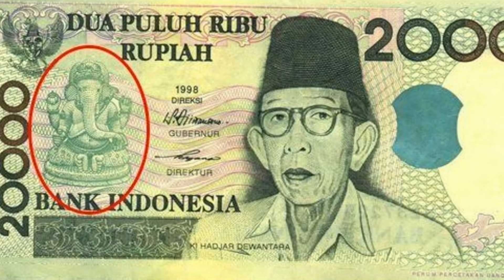RSS ഇന്റെ ആശയം എന്ത്? RSS ideology explained in malayalam | BJP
The video focus on the explanation of RSS ideology and also explains the idea of  Hindu nationalism proposed by the RSS.

what is rss
what is rss malayalam
what is rss in india
what is rss ideology
rss ideology
rss ideology explained
rss ideology malayalam
rss ideology meaning
rss ideology imran
rss ideology book
rss ideology quora
rss malayalam
rss malayalam song
rss malayalam whatsapp status
rss malayalam status
rss malayalam movie
rss malayalam short film
rss malayalam speech
rss malayalam hit songs
rss malayalam ganageetham
rss malayalam movie scenes
rss malayalam mass whatsapp status
rss malayalam mass dialogue
rss malayalam status videos
rss malayalam news
ganageetham malayalam
ganageetham
ganageetham malayalam rss kerala
ganageetham rss
ganageetham rss malayalam
ganageetham parama pavithra mathami mannil
ganageetham malayalam lyrics
ganageetham whatsapp status
namaste sada vatsale matribhume
namaste sada vatsale matribhume ringtone
namaste sada vatsale matribhume status
namaste sada vatsale matribhume whatsapp status
namaste sada vatsale matribhume lyrics
namaste sada vatsale matribhume song
namaste sada vatsale matribhume reaction
namaste sada vatsale matribhume 8d
namaste sada vatsale matribhume dj
namaste sada vatsale matribhume full screen status
namaste sada vatsale matribhume meaning
namaste sada vatsale matribhume lyrics in english
namaste sada vatsale matribhume shivaji maharaj
namaste sada vatsale matribhume instrumental ringtone
namaste sada vatsale matribhume female version
mohan bhagwat speech
mohan bhagwat status
mohan bhagwat latest speech
mohan bhagwat security
mohan bhagwat entry
mohan bhagwat interview
mohan bhagwat in aap ki adalat
mohan bhagwat on muslims
mohan bhagwat ka bayan
mohan bhagwat thug life
mohan bhagwat whatsapp status
mohan bhagwat biography in hindi
mohan bhagwat speech today
mohan bhagwat marathi speech
mohan bhagwat malayalam whatsapp status
mohan bhagwat malayalam
rss mohan bhagwat malayalam
mohan bhagwat history in malayalam
parama pavithra mathami mannil lyrics malayalam
parama pavithra mathami mannil song
parama pavithra mathami mannil violin
parama pavithra mathami mannil whatsapp status
parama pavithra mathami mannil karaoke with lyrics
parama pavithra mathami mannil dj song
parama pavithra mathami mannil remix
parama pavithra mathami mannil ringtone
parama pavithra mathami mannil balabhaskar
parama pavithra mathami mannil status
parama pavithra mathami mannil bharathambe poojai
parama pavithra mathami mannil karaoke
parama pavithra mathami mannil female voice
parama pavithra mathami mannil lyrics
rashtriya swayamsevak sangh geet
rashtriya swayamsevak sangh song
rashtriya swayamsevak sangh status
rashtriya swayamsevak sangh live
rashtriya swayamsevak sangh kya hai
rashtriya swayamsevak sangh rss
rashtriya swayamsevak sangh ke geet
rashtriya swayamsevak sangh history
rashtriya swayamsevak sangh whatsapp status
rashtriya swayamsevak sangh shakha
rashtriya swayamsevak sangh ki prathna
rashtriya swayamsevak sangh movie
rashtriya swayamsevak sangh ghosh
rashtriya swayamsevak sangh guru purnima
rss kerala mass whatsapp status
rss kerala song
rss kerala status
rss kerala mass
rss kerala whatsapp status
rss kerala malayalam
rss kerala march
rss kerala speech
rss kerala mass dialogue
rss kerala history malayalam
rss malayalam
rss malayalam
rss malayalam
rss malayalam
rss malayalam
rss malayalam
rss malayalam
rss malayalam
rss malayalam
rss malayalam
bjp malayalam
bjp malayalam
bjp malayalam
bjp malayalam
bjp malayalam
bjp malayalam
bjp malayalam
bjp malayalam
bjp malayalam
bjp malayalam
abvp malayalam
abvp malayalam
abvp malayalam
abvp malayalam
abvp malayalam
abvp malayalam
abvp malayalam
abvp malayalam
abvp malayalam
abvp malayalam
yuva morcha malayalam
yuva morcha malayalam
yuva morcha malayalam
yuva morcha malayalam
yuva morcha malayalam
yuva morcha malayalam
yuva morcha malayalam
yuva morcha malayalam
yuva morcha malayalam
yuva morcha malayalam
എന്തുകൊണ്ട് ഹിന്ദു സമുദായം പറഞ്ഞാല്‍ പ്രതികരിക്കാത്തത്